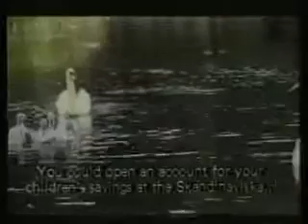#18 Cannes Lions каннские львы 戛納 カンヌライオンズ